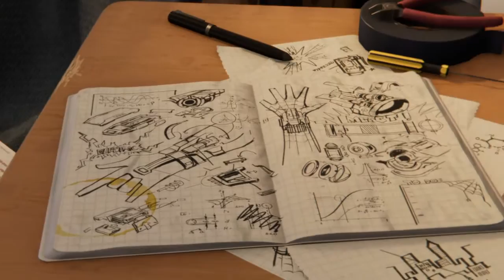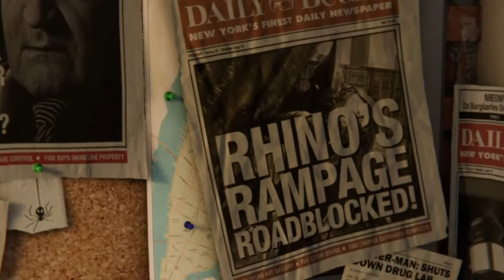PS4 Soy Spider Man Gets A55 Kicked by Ultimate Difficulty Tutorial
Before I say goodbye to this game, I thought I'd turn the tables. Many regrets ensue.

You see, in a previous video, I started a new game with all of the strength and skills that I finished my last game with- and WIPED THE FLOOR with the Tutorial. To be fair, in THIS video, I took away my unlocks and started vanilla- while setting the difficulty to Ultimate.

And the Tutorial proceeds to teach my A55 a thing or two.

Previous Video:
PS4 OP Max Level Spider Man Kicks the Tutorial's A55